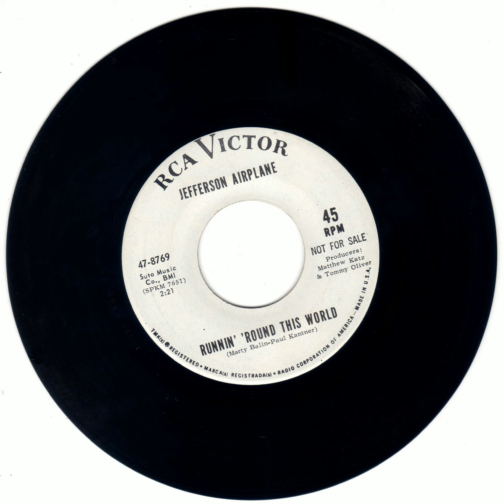JEFFERSON AIRPLANE - RUNNIN' ROUND THIS WORLD